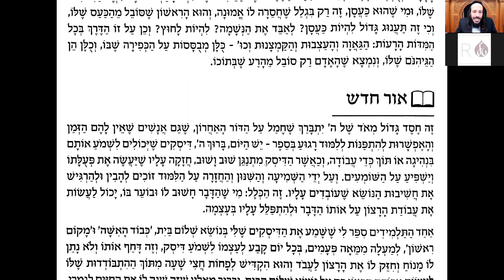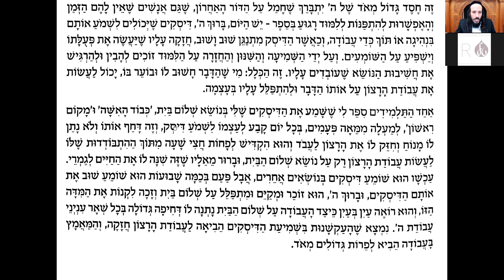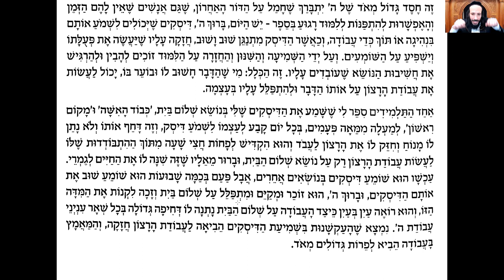H'ok Ha-Emouna- 18 Iyar